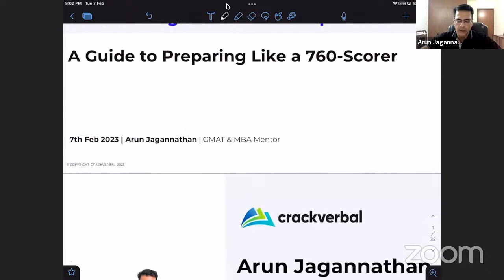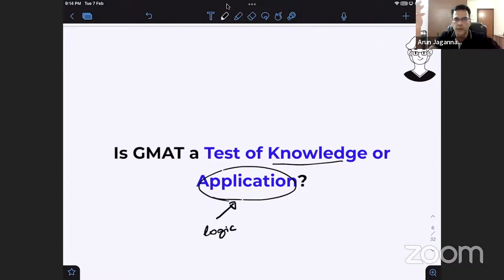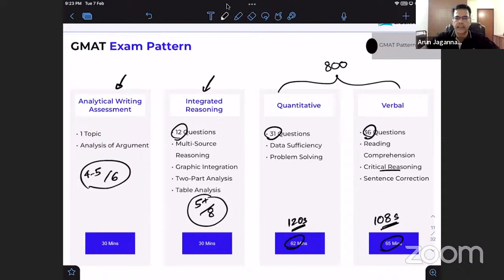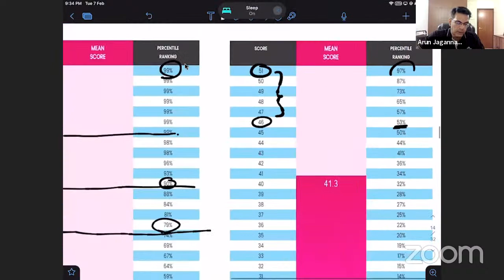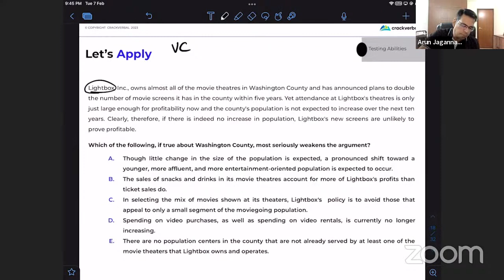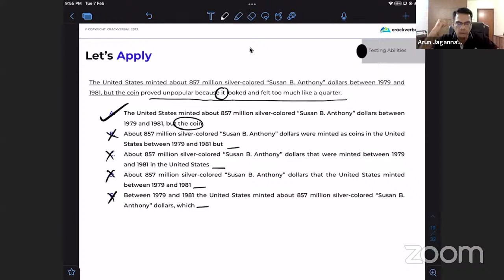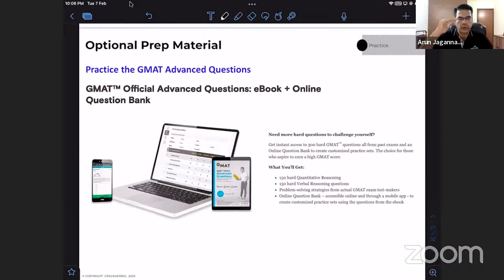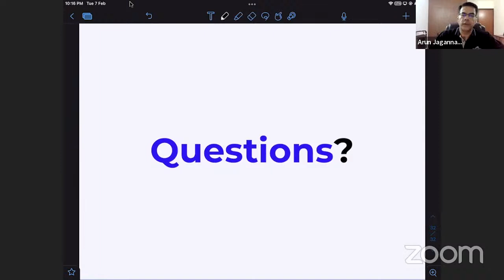How to Kickstart your GMAT Preparation in 2023 | 5 GMAT Tips; GMAT Study Plan; GMAT Study Materials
In this session, Arun Jagannathan (Veteran GMAT Tutor) provides a detailed roadmap for your GMAT study journey in 2023

Key Discussion Points:
- How the GMAT Works
- 5 GMAT Prep Tips
- Study Material to Use
- Your GMAT Study Plan

✅ Need help with GMAT Preparation? Explore various GMAT Prep course options offered by Crackverbal